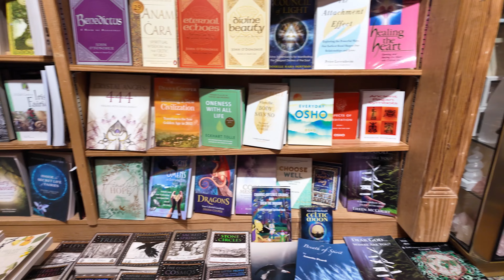Haunted Church in Tara Part -2 | பெண்ணின் புகைப்படம் ?😨😱 | Hill of Tara | Explore Ireland Tamil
Hello guys!!!
We went for a hunt for Lord Shiva in a place called Hill of Tara which is located in County Meath. It was a wonderful journey for us on the Shivaraathiri day. Enjoyed a lot and also some strange things happened which you can see in our video.

Full Video Shoot on DJI Osmo Pocket 3